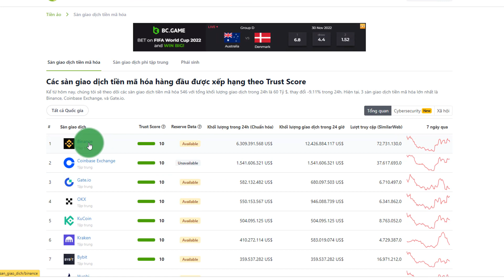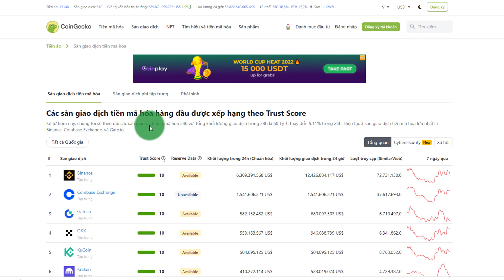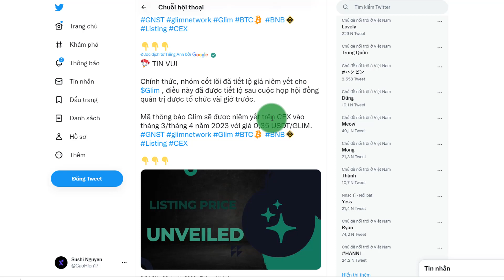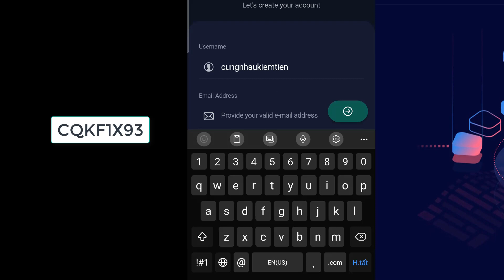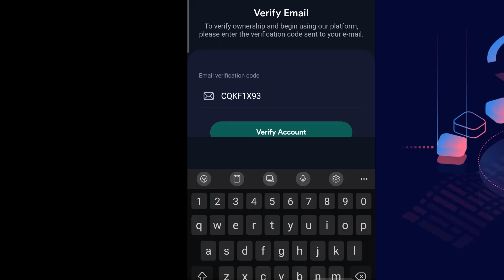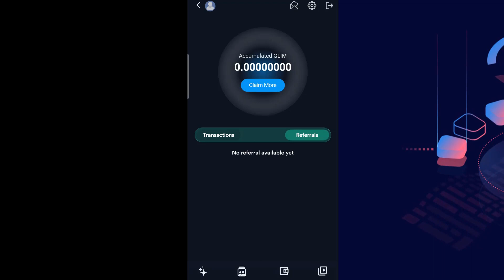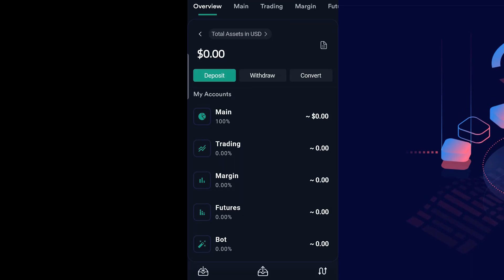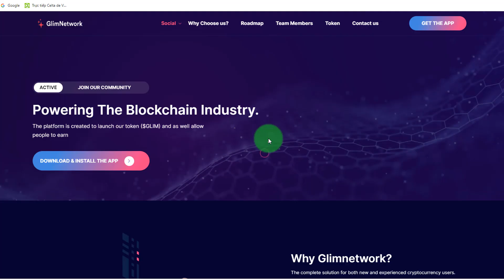Không thể bỏ qua đào Glim token đã có tin list sàn và giá, ngày đào được 50k tháng 4 lên sàn bán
Kèo này anh em nên làm nhé , có thể gọi là coin sàn đấy , đã có tin giá list sàn rồi còn lại nhiệm vụ là ae đào được bao nhiêu .
Tự chơi tự đào ngày cũng 1.4$ ngon lành .

🏆 Cộng đồng Kiếm tiền online:
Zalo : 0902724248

Sushi Nguyễn,